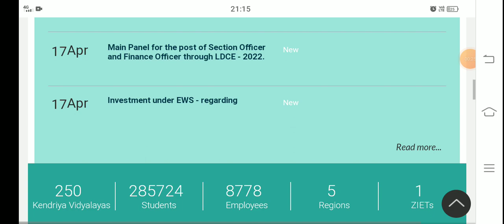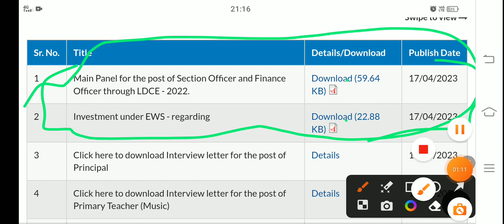kvs final result related notice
kvs final result related notice kvsupdate kvsresult kvs एक गांव की लड़की जरूर 1 दिन नया करके दिखाएगी मुझे आप पर और अपने आप दोनों पर भरोसा है क्योंकि कोशिश करने वालों की कभी हार नहीं होती एक नीचे लेवल से थोड़ा ऊपर उठने की कोशिश की है आप सभी का साथ चाहिए 🙏Hello friends My self poonam ,ibps ,htet,ctet in ss) htet commerce,net ,jrf in commerce subject qualified 😘 recently I am doing PhD in Bmu. first and main motive always help to our students Easy way to commerce learning for all compitative exam and new notification related to test and education specially teacher
thank you 🙏 kvs interview की तैयारी कौनसा institute best है 🤗Adyanmantra carrierwill pdclasses sachinacademy official Cutoff TGT PGT PRT की क्या रहेंगी 🤔TGT,PGT, PRT,nonteaching सभी के लिए जरूरी है देखना🙏Cutoff and PRT result Nvs result notice Rpsc result notice resultupdate result update update kvs TGT PGT PRT exam update kvs exam manipulate by kvs teacher notice kvsupdate UGC NET result net result update resultupdatePGT cut off update Pgt male and female update dsssb Pgt computer science result update Pgtupdatekvs result notice update kvs interview regarding notice